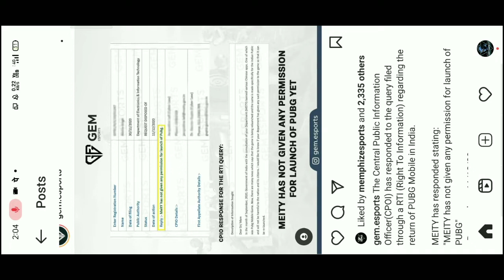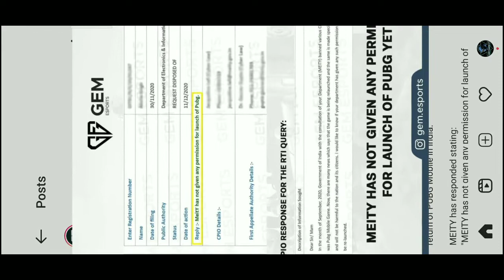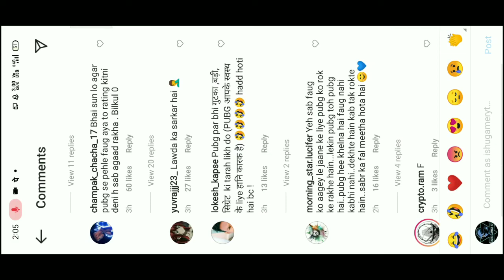PubgMobile India 😭 No Hope||Meity has not given any Permission To Pubg India | Pubg India Today News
Hello guyss iss  video mei pubg mobile india ki sab se badi bad news dia hu..